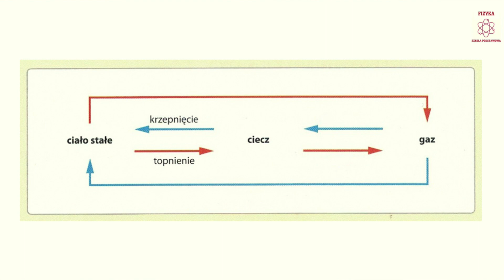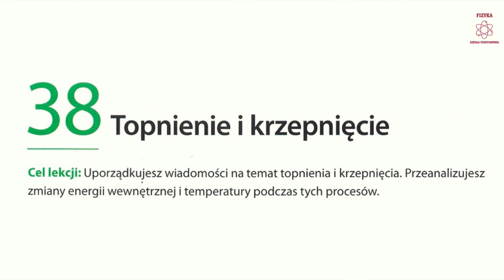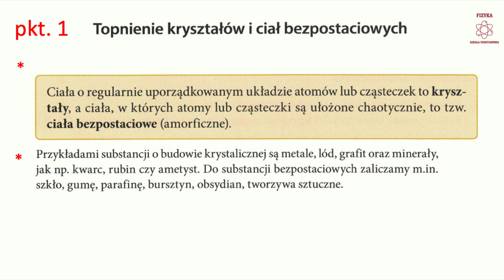06 TERMODYNAMIKA /// Topnienie i krzepnięcie. (1h lekcyjna)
Zdalne lekcje fizyki
w czasie epidemii COVID-19
przygotowana na potrzeby
następujących szkół:

im. Polskich Noblistów w Więcborku
Szkoła Podstawowa
im. Marii Konopnickiej w Pęperzynie
Szkoła Podstawowa w Zakrzewku
Szkoła Podstawowa
im. J i E Orzelskich w Runowie Krajeńskim
przygotował i opracował
nauczyciel fizyki
Michał Starzecki
2020/2021